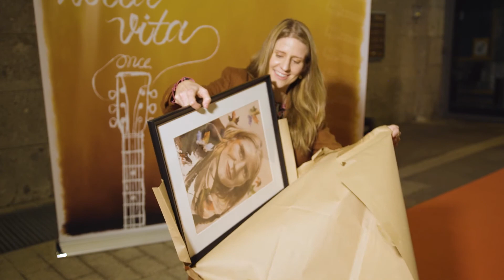Intervista a Markéta Irglová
Il Premio Oscar Markéta Irglová alla prima nazionale di "Una Volta Nella Vita" (tratto dal film Once), Teatro San Babila fino al 4 dicembre.

In occasione della prima nazionale del nuovo spettacolo di Compagnia della Rancia “Una volta nella vita”, è stata presente Markéta Irglová, autrice delle musiche e vincitrice di un premio Oscar per la miglior canzone “Falling Slowly” insieme a Glen Hansard per il film Once di John Carney, da cui è tratto lo spettacolo.
Markéta Irglová oggi è anche interprete della canzone Take heart di Glen Hansard sul coraggio, la determinazione e la tenacia degli ucraini.

In scena, diretti dal regista Mauro Simone, un eccezionale gruppo di 11 artisti che suonano una moltitudine di strumenti, oltre a cantare, recitare e danzare; l’elemento che rende unico Una volta nella vita costituisce anche la sua sfida più grande: far suonare l’intera partitura dei brani per mano degli stessi artisti. Lo spettacolo, per la prima volta in Italia, racconta la storia di un musicista di strada di Dublino (Ragazzo, Luca Gaudiano, vincitore di Sanremo Giovani 2021), sul punto di rinunciare ai propri sogni, e di una giovane donna (Ragazza, Jessica Lorusso) colpita dalle sue struggenti canzoni d'amore; la storia di un Ragazzo che ha rinunciato all'amore e alla musica e della Ragazza che lo ha ispirato per sognare di nuovo è un vero e proprio inno alla vita, all’amore, alla musica.